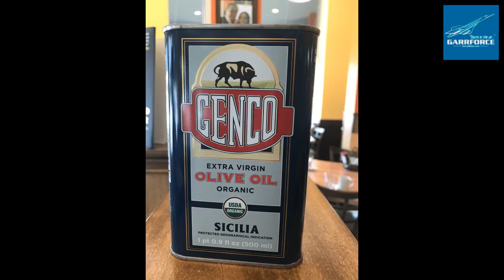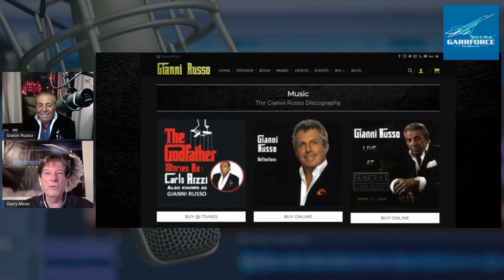Gianni Russo on The Garry Meier Show Nov 20 2020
Incredible Star and Well known Actor Gianni Russo comes on the Garry Meier Show. Enjoy.  Originally aired Nov 20, 2020